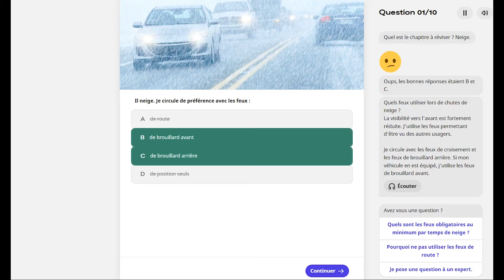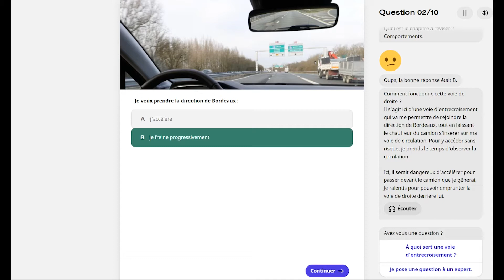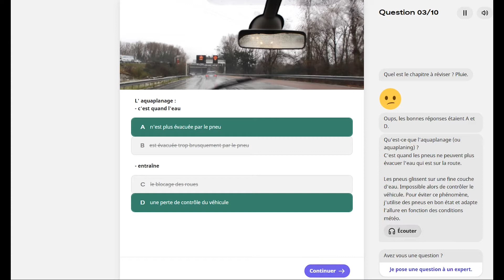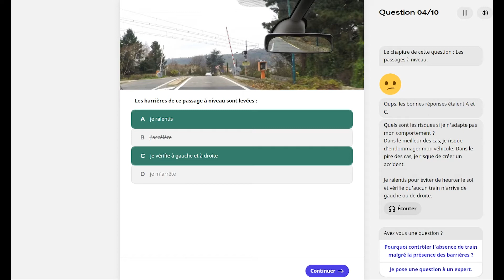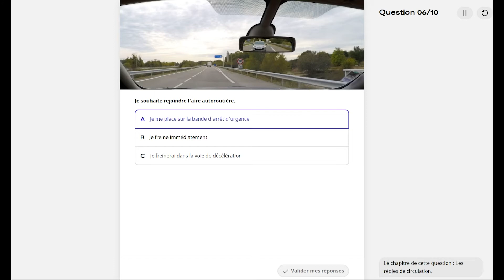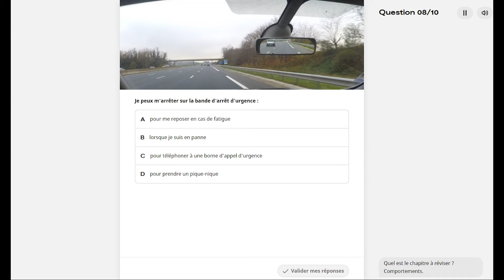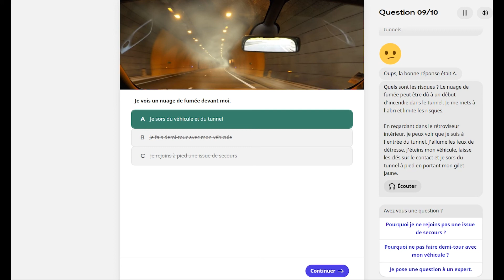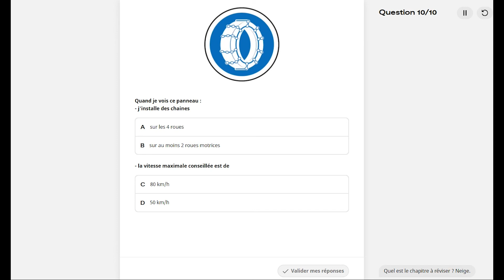👍CODE DE LA ROUTE EN FRANCE " LA ROUTE "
Réponses à vos questions.👌
Préparation à l'examen.🤞
DONS ! si vous le voulez sur Paypal en haut à droite👍😊😘✔